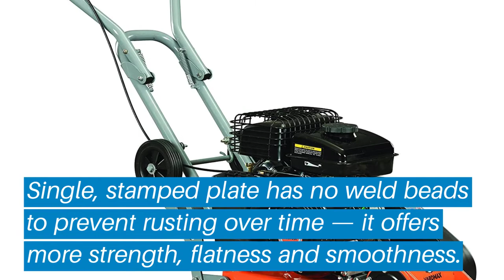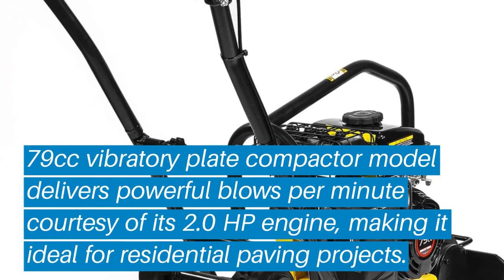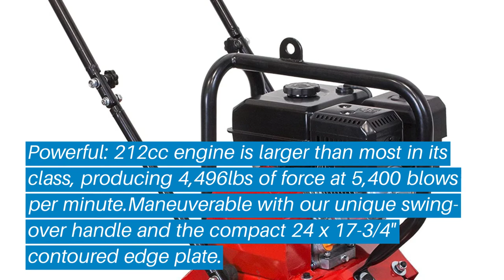Top 5 Best Plate Compactor: Best Plate Compactor Reviews | Top Best Plate Compactor (Buying Guide)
✅ Are you Thinking to purchase the best Best Plate Compactor? This video will help exactly which are the best budget Best Plate Compactor on the market today.

⬇️Click to Show More⬇️

NorthStar NS_JPC-60
YARDMAX YC0850
Tomahawk Power TPC90H
Stark 2.0HP Gas
WEN 56035T

Don’t miss this in-depth review of the best Best Plate Compactors for the money, and enjoy your first or new Best Plate Compactors buying.